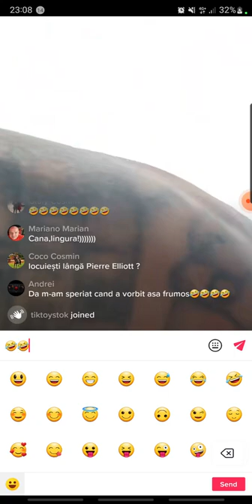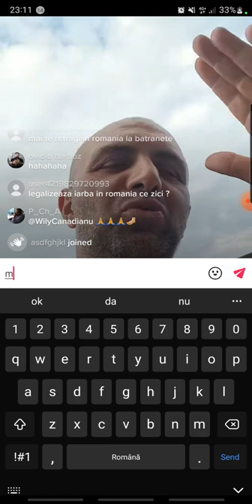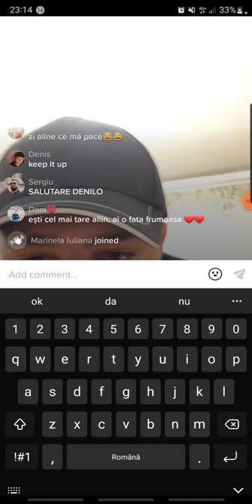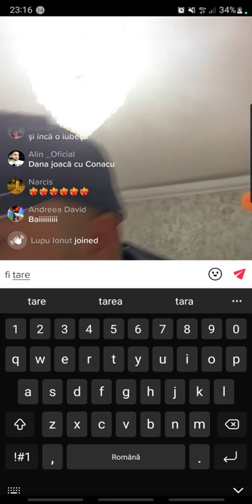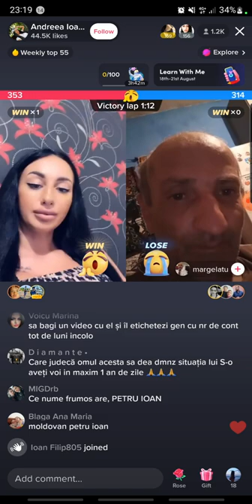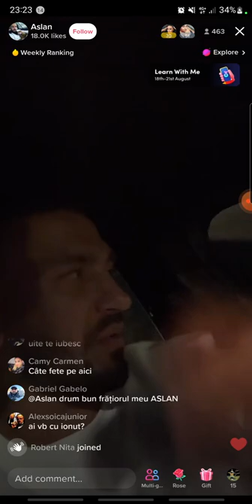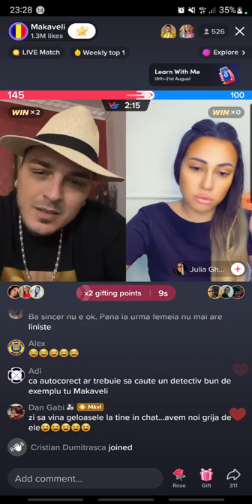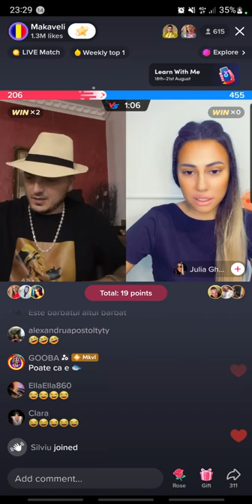willy, allin, aslan,Dana,deaxoxx și makaveli!!!!!!!!!!!!!!!!!!!